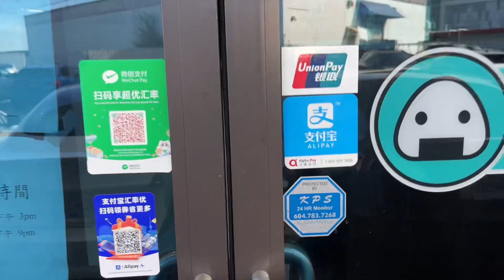加拿大温哥华美食广东点心